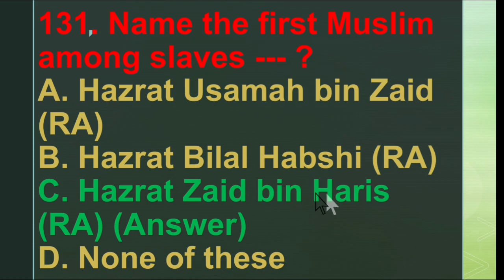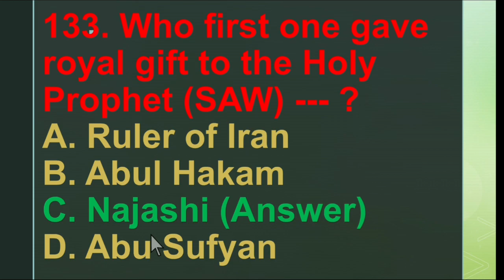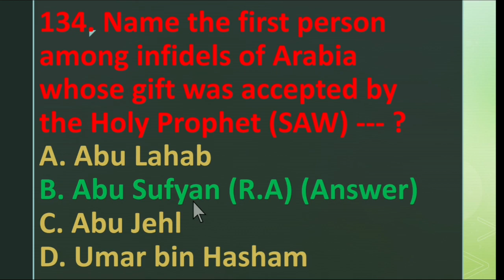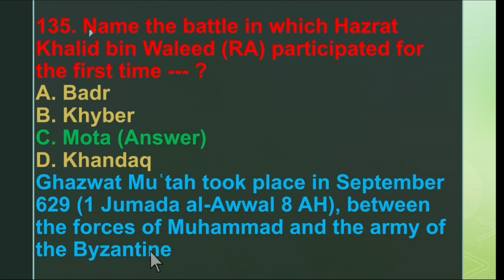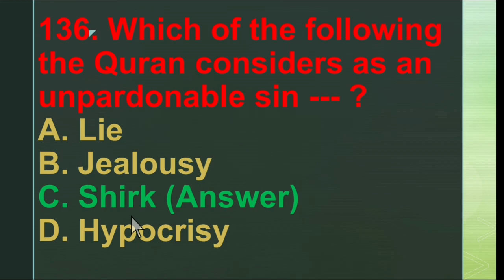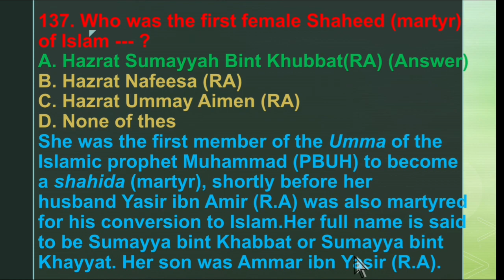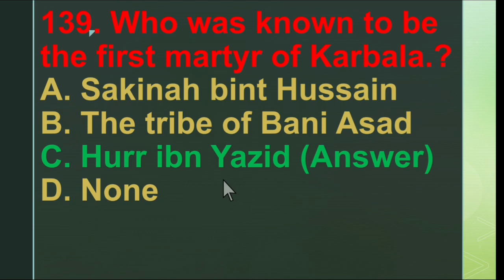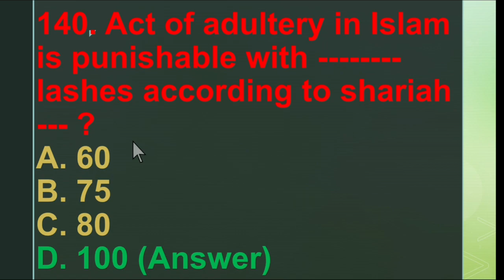Islamic Studies MCQs | PART-14 | for| FPSC|NTS|OTS|VU|CTS| etc | Preparation for Competitive Exams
Welcome to Part 14 of our Islamic Studies MCQs series! In this video, we present a new set of multiple-choice questions designed to test and enhance your knowledge of key Islamic principles and history. This series is perfect for students preparing for exams, competitive tests, or anyone looking to deepen their understanding of Islam in an engaging and interactive way.

Join the conversation by leaving your answers and thoughts in the comments below!

For more updates keep on watching my channel @itismypassion7599